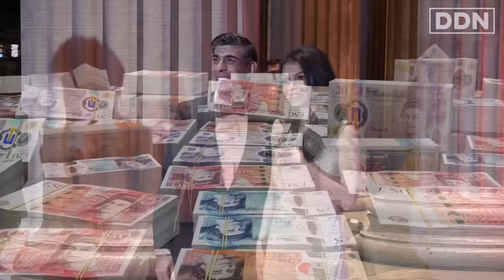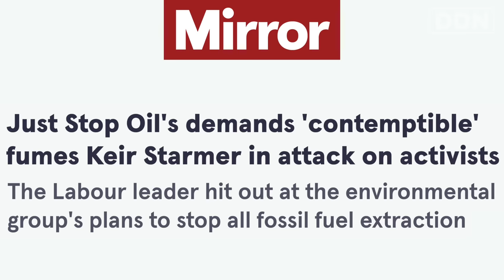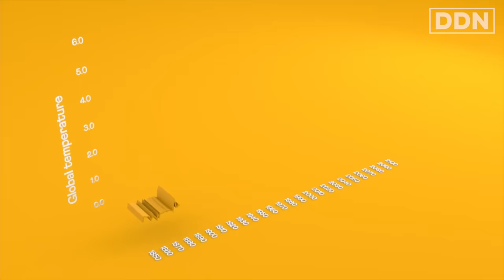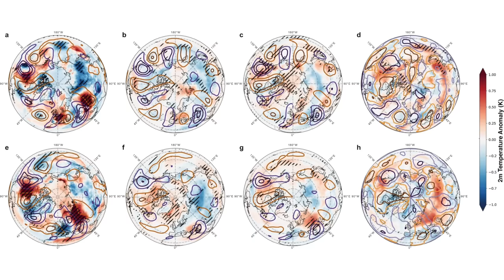George Monbiot DESTROYS Rishi Sunak AND Keir Starmer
No matter who's in charge YOU lose